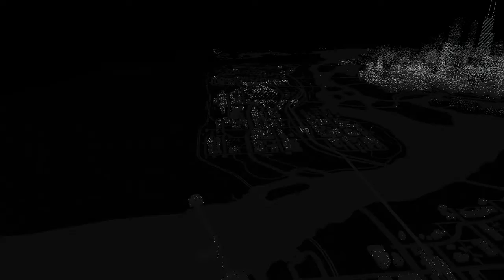Watch dogs- Hate loading screens part 2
Me and Asian continue our amazing journey in watch dogs.